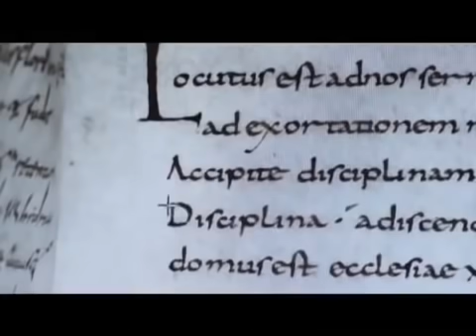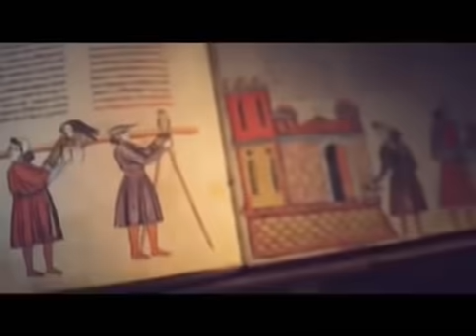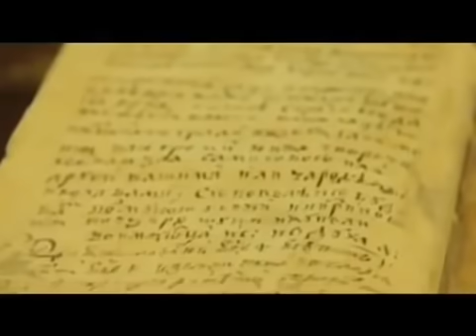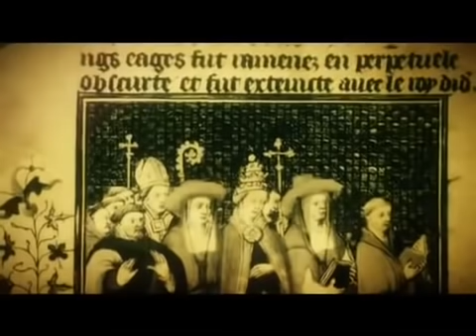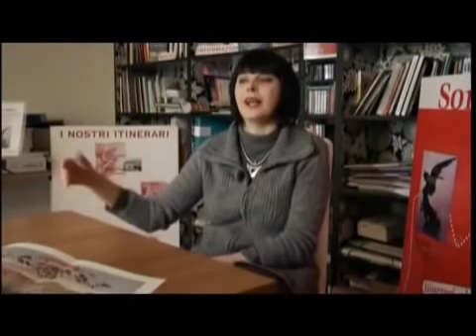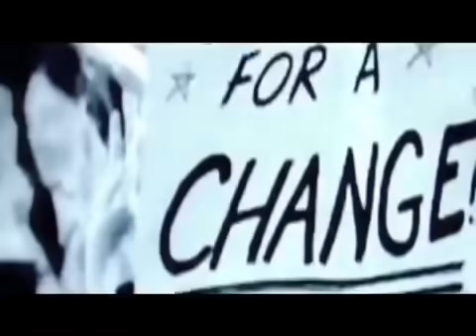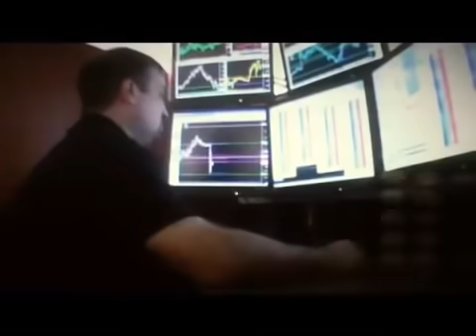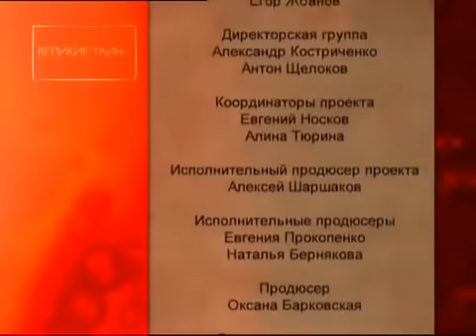ВЕРУЮЩИМ НЕ СМОТРЕТЬ!!! ЖУТКАЯ ТАЙНА ВАТИКАНА !!! 18.04.2022.!!!